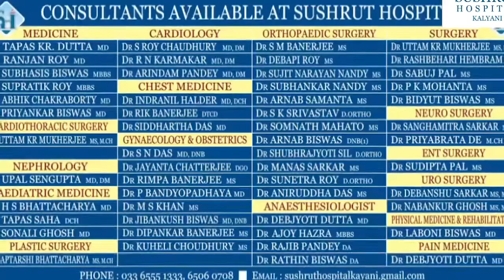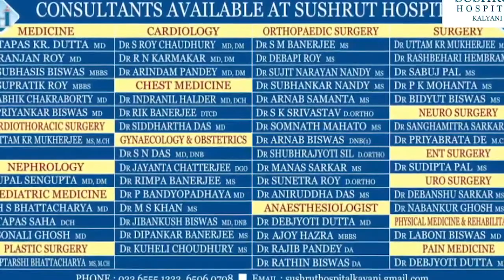হলদিয়া পৌরসভার ২৬ নম্বর ওয়ার্ডের দেভোগ কালির বাজারে কচ্ছপ বিক্রি হচ্ছে বলে অভিযোগ